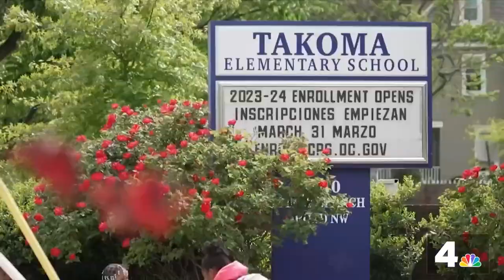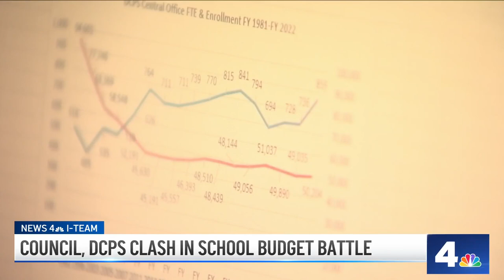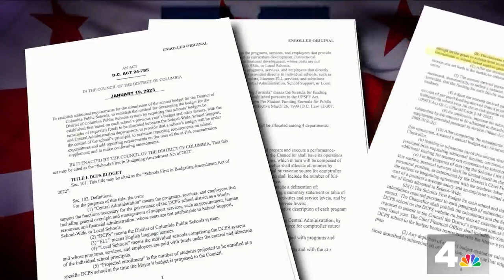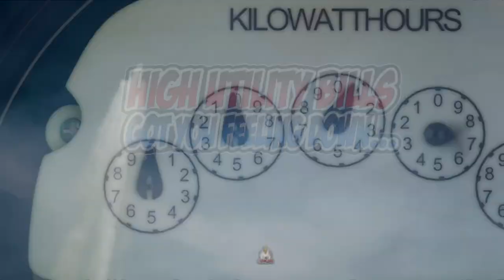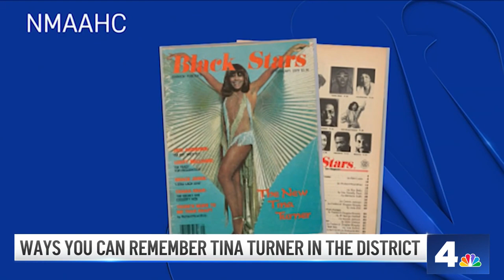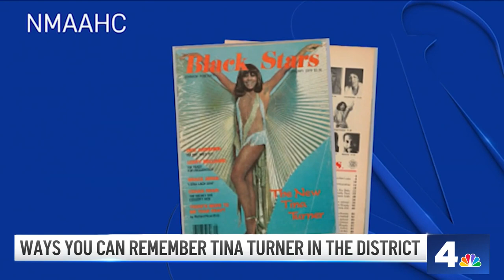Commission Votes Against Georgetown Transformers Statues: The News4 Rundown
A D.C. panel ruled statues of Optimus Prime and Bumblebee outside of a Georgetown home can’t stay. Also in The News4 Rundown: The News4 I-Team breaks down an unprecedented fight over the D.C. Public Schools budget.